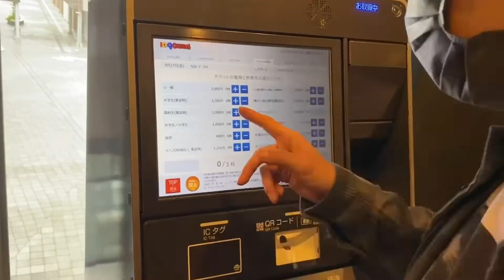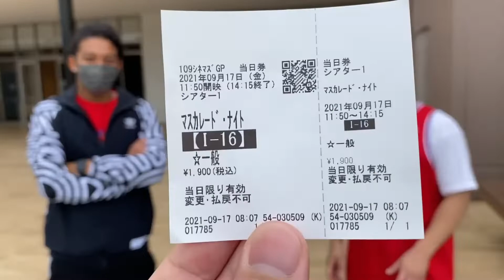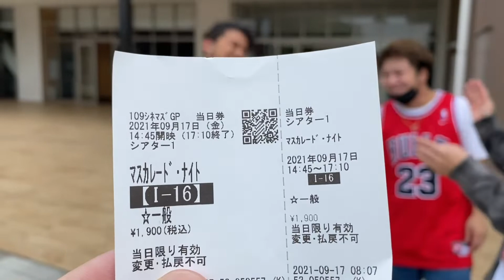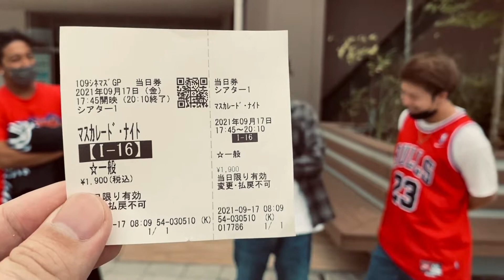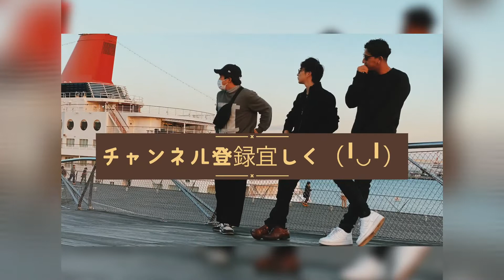公開初日に12時間マスカレードナイト。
HEY GUYS！

ムセです！

マスカレードナイトを
観てきました！
木村拓哉さんと長澤まさみさんが本当に素敵でした✨

ただ、１日4回観るのは
キツすぎます。

ただ、素敵な作品なのは
間違い無いので
是非皆さんも見てください😊

次の動画もお楽しみください！